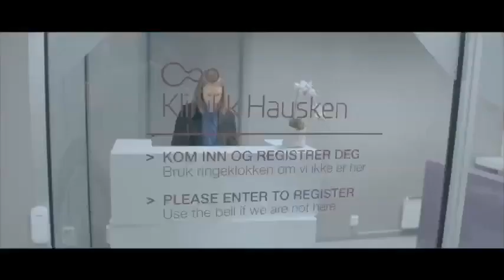Klinikk Hausken Fertility Clinic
At Klinikk Hausken we provide compassionate, complete care, and offer the latest technologies and methods in top quality facilities.